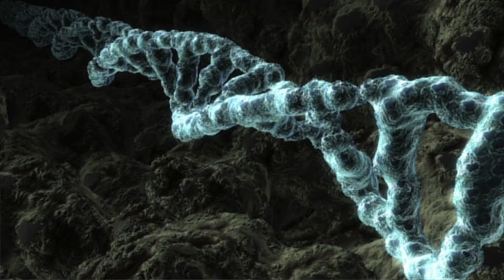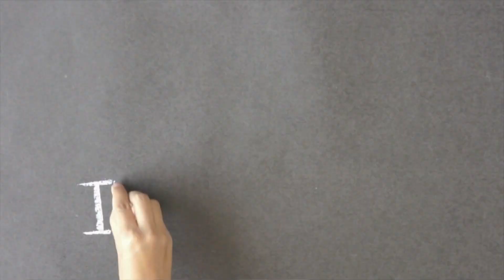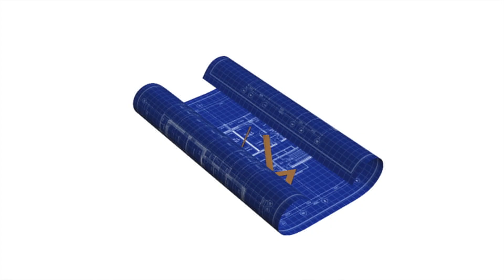The Path to Zero Food Miles and True Sustainability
Chef Cantu describes the path to a truly sustainable food system which he has pioneered for the past 9 plus years.